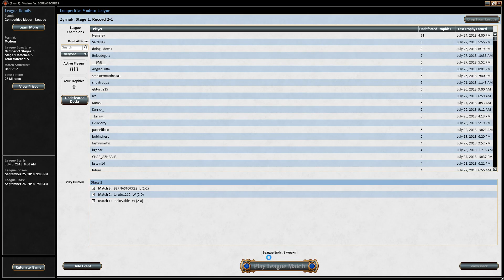UW Spirits vs Burn League 2 Match 3